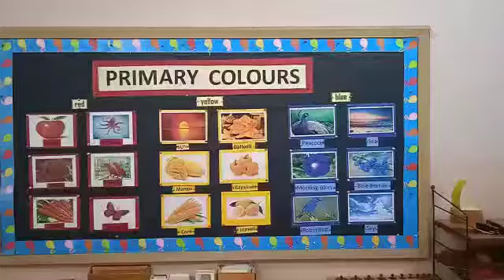Shining Stars of Our Montessori Penguin House celebrating Colours Day